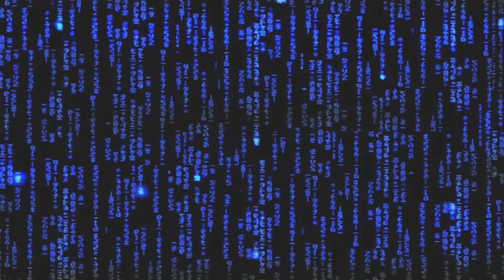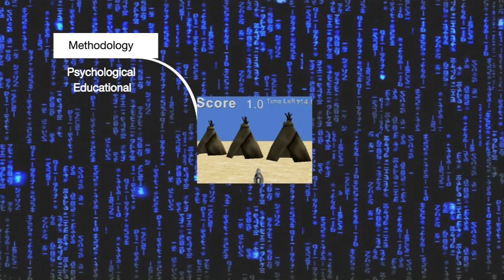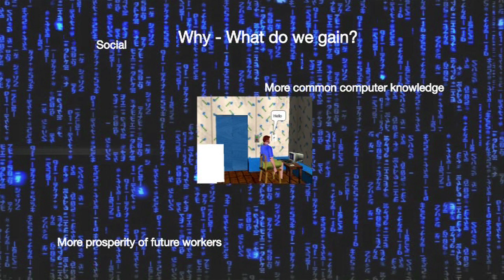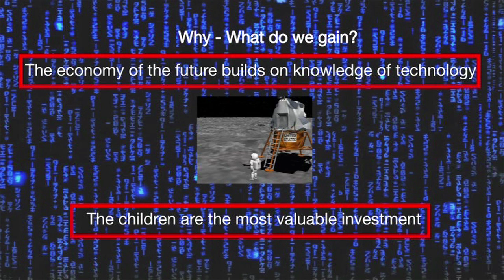TEDxReykjavik - Rakel Solvadottir -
Rakel Solvadottir is a programmer and managing director at Skema. She believes children should be taught computer programming from an early age and tells us how to motivate them.